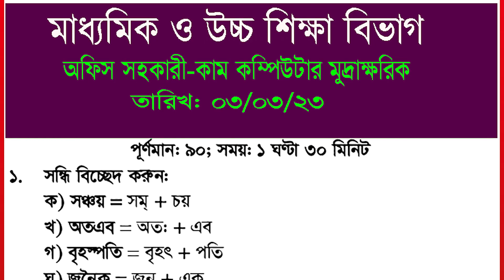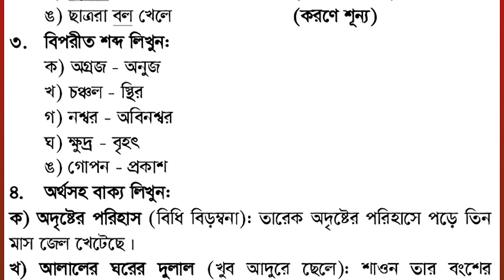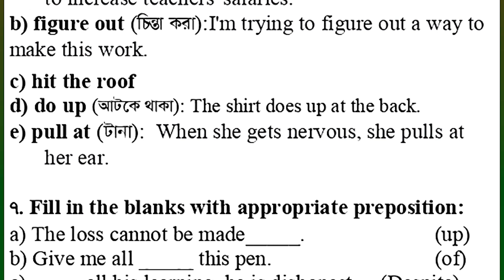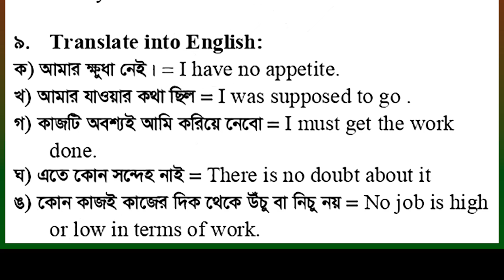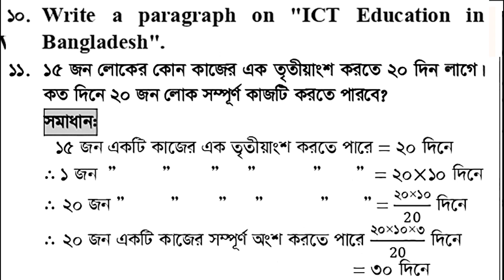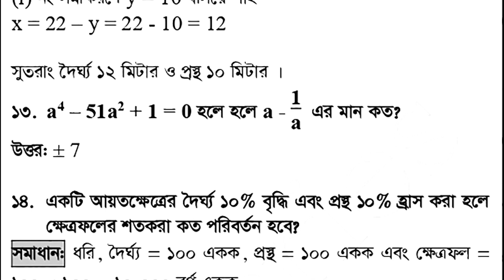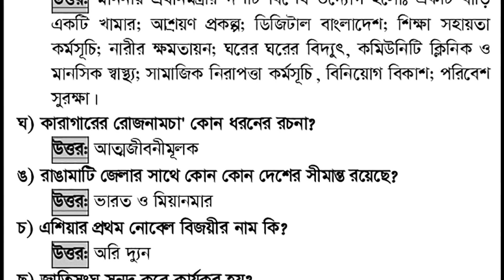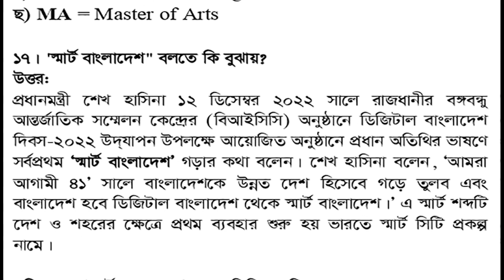মাধ্যমিক ও উচ্চ শিক্ষা বিভাগ । অফিস সহকারী কাম কম্পিউটার মুদ্রাক্ষরিক । পরীক্ষার প্রশ্ন সমাধান ২০২৩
Secondary and Higher Education Division (SHED) . মাধ্যমিক ও উচ্চ শিক্ষা বিভাগ । অফিস সহকারী কাম কম্পিউটার মুদ্রাক্ষরিক । পরীক্ষার প্রশ্ন সমাধান ২০২৩
তারিখ: ০৩/০৩/২৩

       🔥Exam Result
       🔥Date of appointment postponed etc.